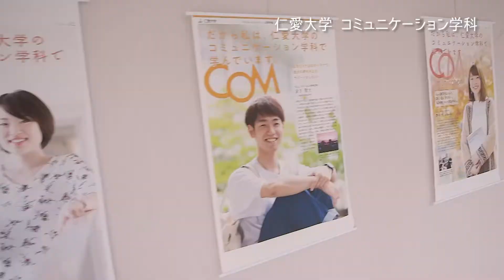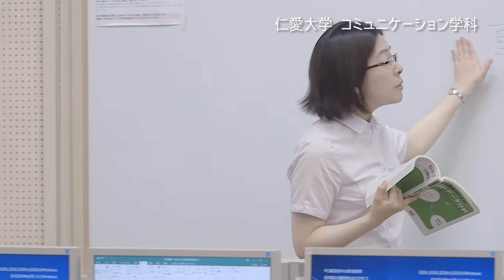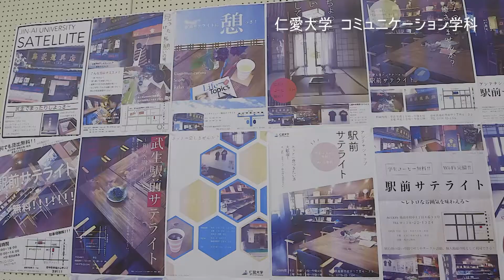仁愛大学 コミュニケーション学科学科紹介ムービー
仁愛大学コミュニケーション学科の紹介です。